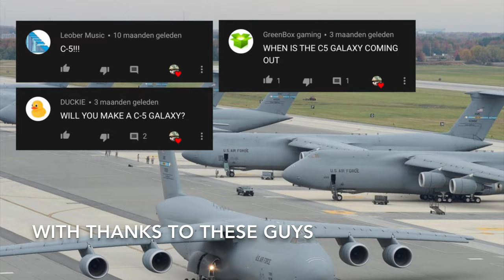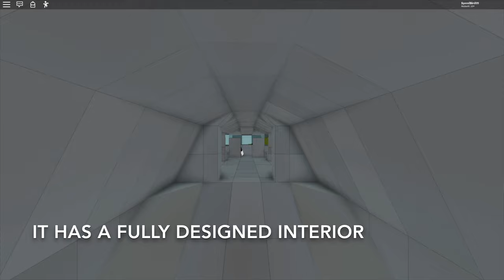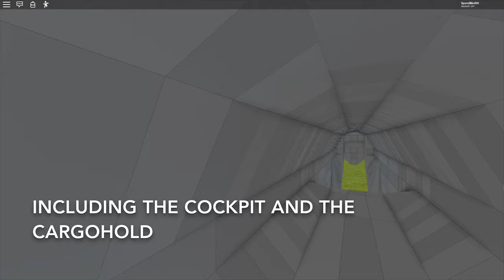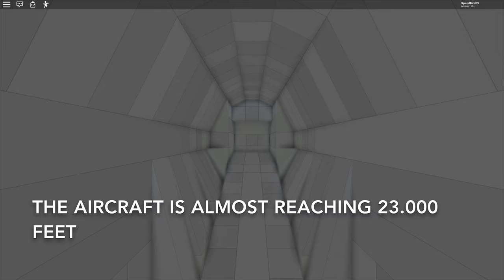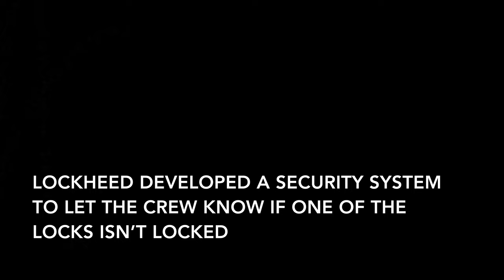Roblox Showcase: Lockheed C-5 Galaxy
One of the most biggest aircraft here, the C-5 Galaxy! It’s a strategic airlifter in service with its primary user for 50 years, and should stay in service until 2050!